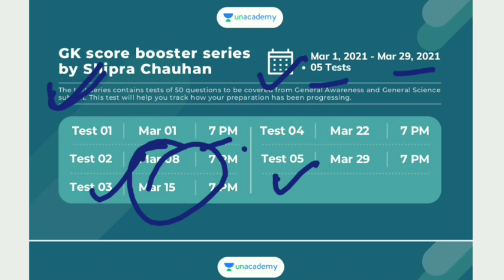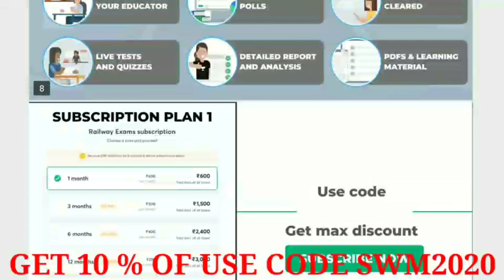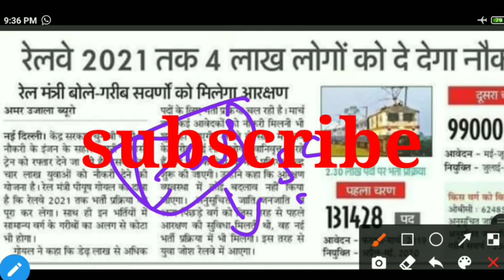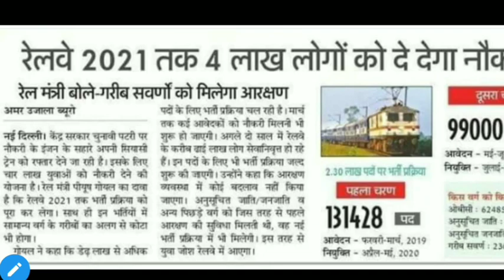रेलवे 2021 तक 4 लाख लोगों को देगा नौकरी | RAILWAY RECRUITMENT 2021 | NTPC PHEJ 6 EXAM DATE | GROUP D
Unacademy presents some new & exciting FREE test series every week for Railway aspirants. Unlock now by using code:"SWM2020"

Unacademy Subscription Benefits:
1. Learn from your favorite teacher
2. Dedicated doubt clearing sessions
3. One Subscription, Unlimited Access
4. Real-time interaction with Teachers
5. You can ask doubts in the live class
6. Download the videos & watch offline